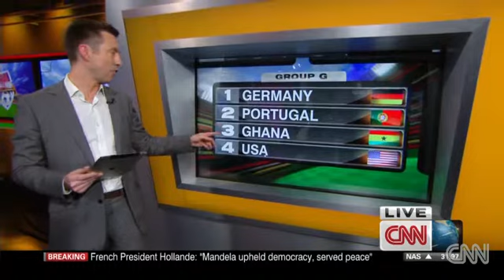2014 World Cup draw complete